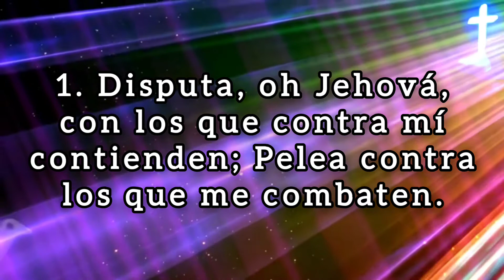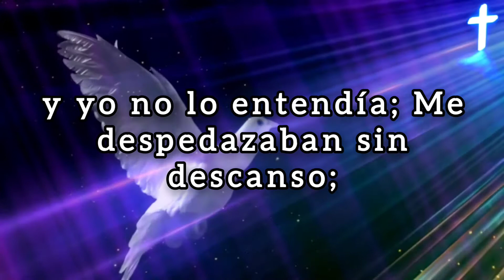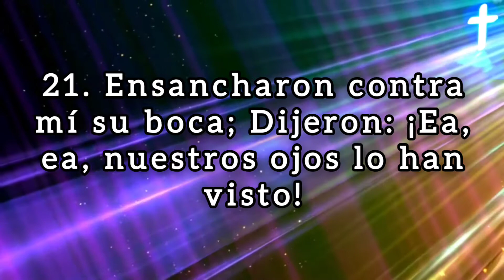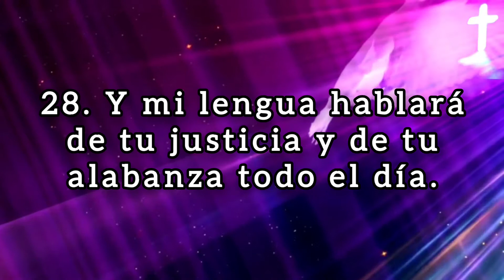🔴SALMO 35 hablado con letra (Plegaria pidiendo ser librado de los enemigos)LA BIBLIA HABLADA📥Audio👇🏻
(Hebreos 6:10)
(Proverbios 11:25)
7. "Cada uno dé como propuso en su corazón: no con tristeza, ni por necesidad, porque Dios ama al dador alegre".
(Malaquías 3:10)

💎❤️BINANCE👇🏻

🪙Dirección de la billetera Red BINANCE Chain (BEP2):
bnb136ns6lfw4zs5hg4n85vdthaad7hq5m4gtkgf23
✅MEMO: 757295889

🪙Dirección de la billetera Red ETHEREUM (ERC20):
0xbc4e7f5f95fa574ef9b5dadaa33c872f838f912c

🪙Dirección de la billetera Red Arbitrum One:
0xbc4e7f5f95fa574ef9b5dadaa33c872f838f912c

🪙Dirección de la billetera Red Tron (TRC20):
TAVZV5tHfKmwZXHoBtLh1vYrRcz4ktncJJ

🪙Dirección de la billetera Red Solana:
2PFDABLB4fkK8FtJe6WkBVcsdKXcwuYYNHBgzKZp2DQZ

Plegaria pidiendo ser librado de los enemigos Salmo de David.
1. Salmo de David. Disputa, oh Jehová, con los que contra mí contienden; Pelea contra los que me combaten.

2. Echa mano al escudo y al pavés, Y levántate en mi ayuda.

3. Saca la lanza, cierra contra mis perseguidores; Dí a mi alma: Yo soy tu salvación.

4. Sean avergonzados y confundidos los que buscan mi vida; Sean vueltos atrás y avergonzados los que mi mal intentan.

5. Sean como el tamo delante del viento, Y el ángel de Jehová los acose.

6. Sea su camino tenebroso y resbaladizo, Y el ángel de Jehová los persiga.

7. Porque sin causa escondieron para mí su red en un hoyo; Sin causa cavaron hoyo para mi alma.

8. Véngale el quebrantamiento sin que lo sepa, Y la red que él escondió lo prenda; Con quebrantamiento caiga en ella.

9. Entonces mi alma se alegrará en Jehová; Se regocijará en su salvación.

10. Todos mis huesos dirán: Jehová, ¿quién como tú, Que libras al afligido del más fuerte que él, Y al pobre y menesteroso del que le despoja?

11. Se levantan testigos malvados; De lo que no sé me preguntan;

12. Me devuelven mal por bien, Para afligir a mi alma.

13. Pero yo, cuando ellos enfermaron, me vestí de cilicio; Afligí con ayuno mi alma, Y mi oración se volvía a mi seno.

14. Como por mi compañero, como por mi hermano andaba; Como el que trae luto por madre,